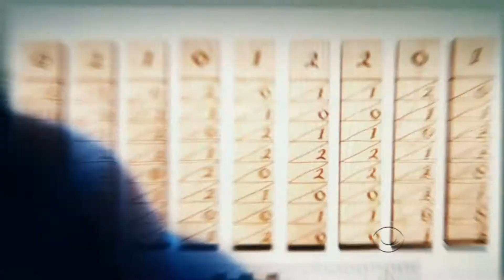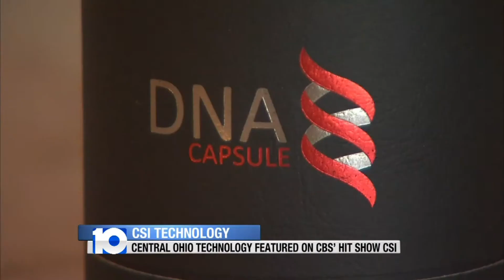DNA Capsule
Techonolgy created in Central Ohio featured on hit TV show.